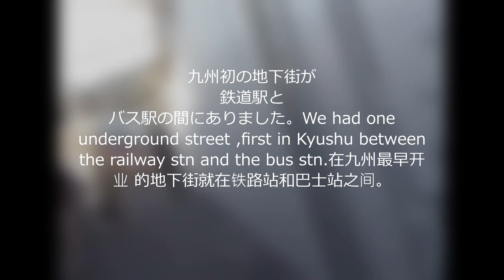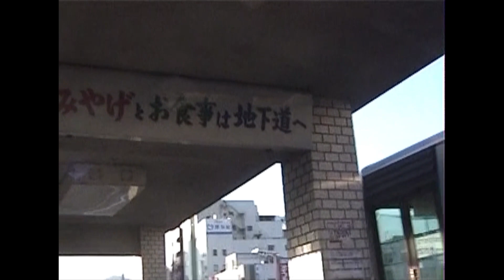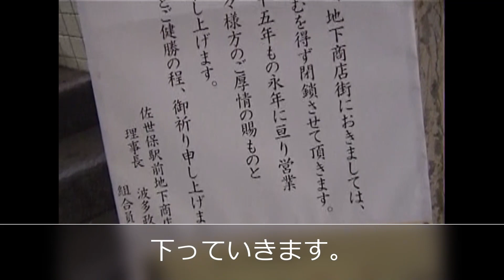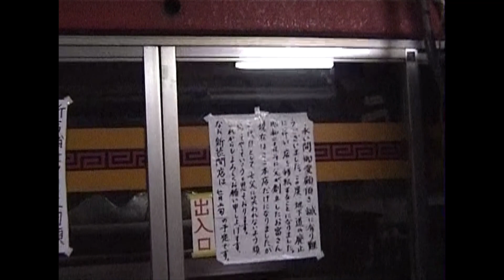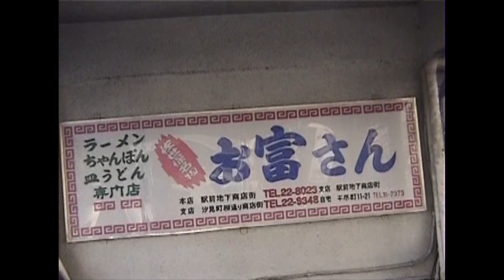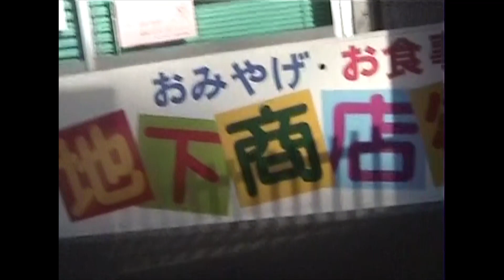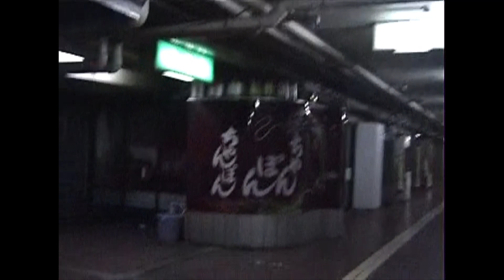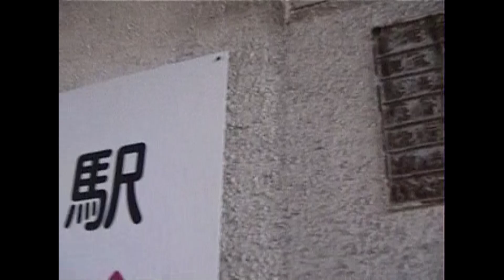Sasebo stn underground(shopping)street , about May 2004 佐世保駅前地下通路(地下道名店街）平成14年5月頃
Sasebo stn  Underground(shopping)street 佐世保駅前地下通路 (地下道名店街）です。